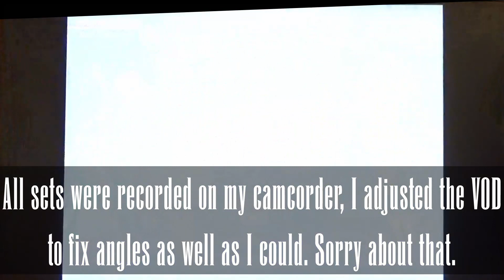Arhkma's CEOTaku 2023 MBAACC Sets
I attended CEOTaku this weekend, and brought a camcorder and tripod to VLog with, as well as to record sets since all the games didn't have Pools Streamed and I wanted VODs. So here are all of my sets in on video :]

Matches:
Vs Blazing Bocchi Maximum (Half - KohaMech) - 00:00
Vs Lemon and Lime (Full - Miyako) - 06:12
Vs joyconathan (Full - Neco Arc Chaos) - 10:20
Vs Mocha (Full - Archetype Earth) - 13:19